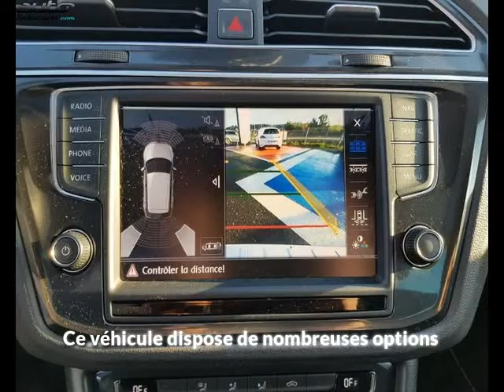Volkswagen tiguan occasion visible à Onet le chateau présentée par Automobile service 12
Cette Volkswagen tiguan occasion disponible à Onet le chateau dans le 12 est mise en vente par Automobile service 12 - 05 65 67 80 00 - tous les détails sont